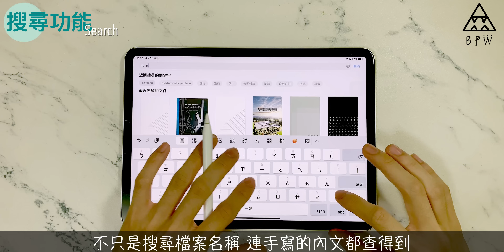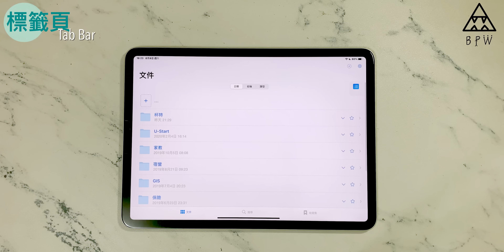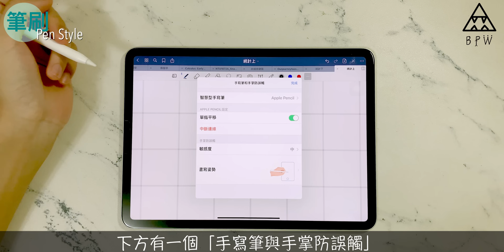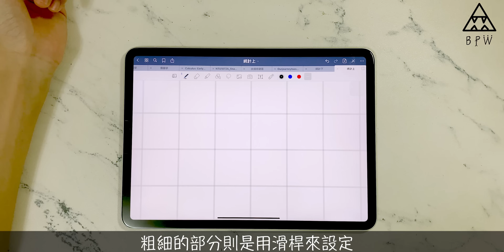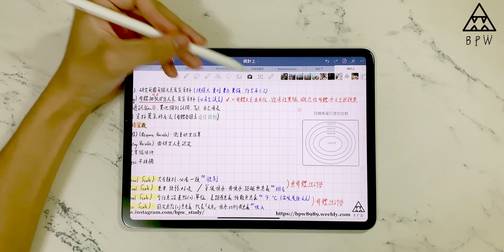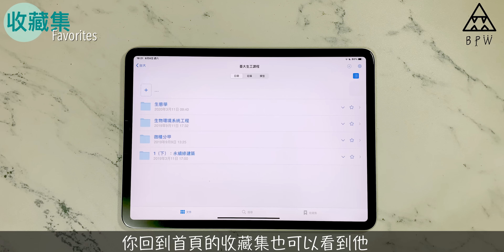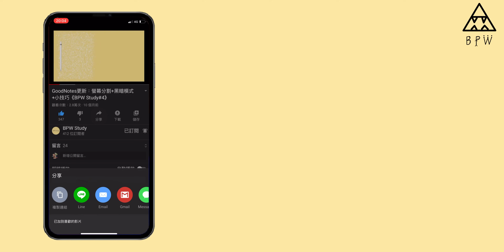「教學」快速上手GoodNotes 5：所有功能告訴你/iPad筆記 (4K HD) 《BPW Study #14》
0:00 介紹  Introduction
0:48 三大特點 3 Main Features
1:48 新增筆記 Adding Notes
2:34 工具列  Tool Bar
5:50 功能列 Function Bar
官方網站